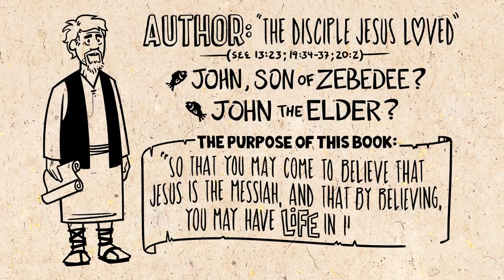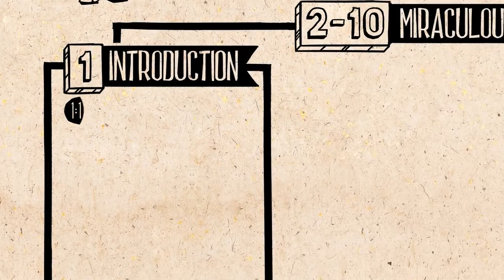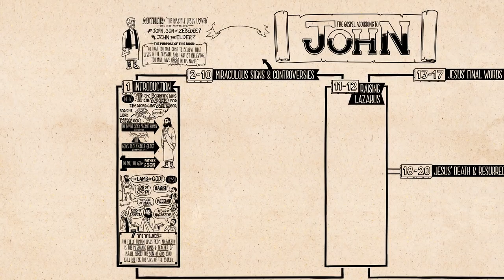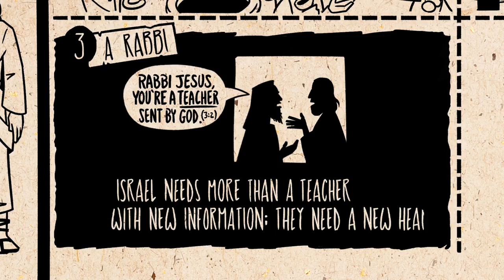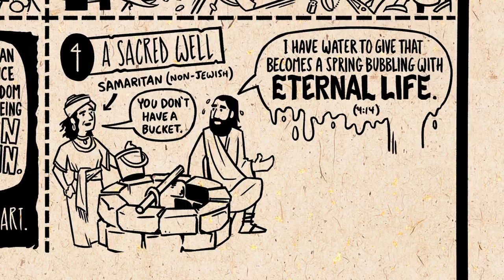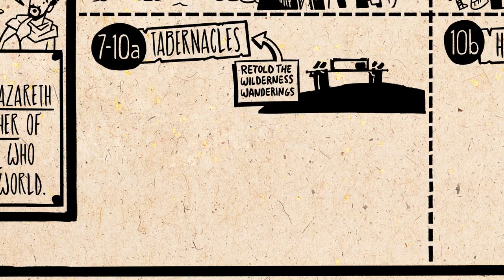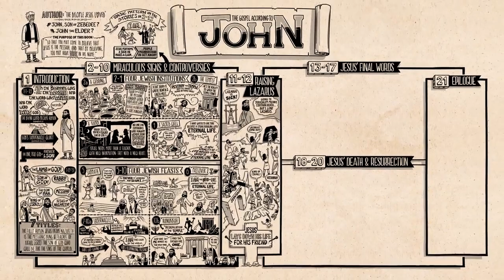Animated Teaching on John Chapters 1-12